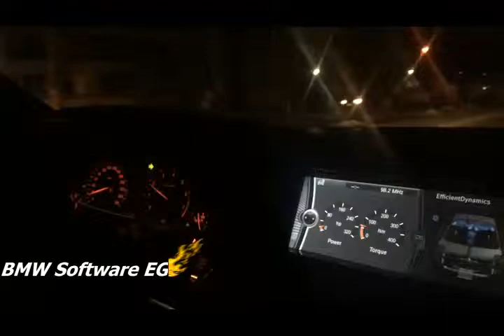BMW 528i F10 2013 - Stage-2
Ready to go faster than ever before!?🔥
BMW 528i F10 2013
Stage-2 + Beautiful Bangs on road 💥💥💥